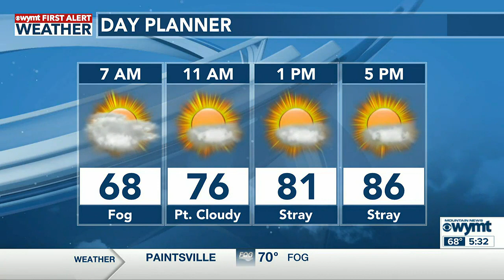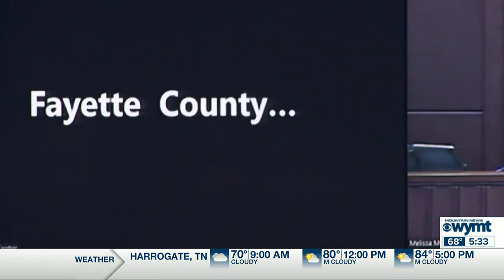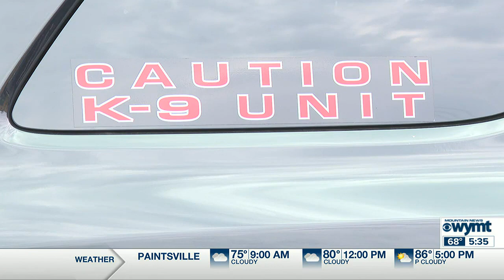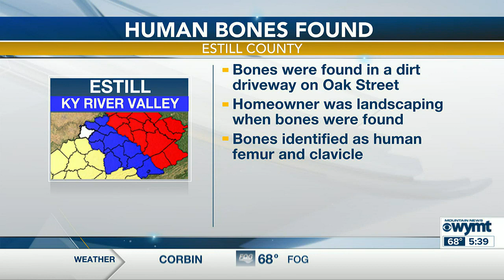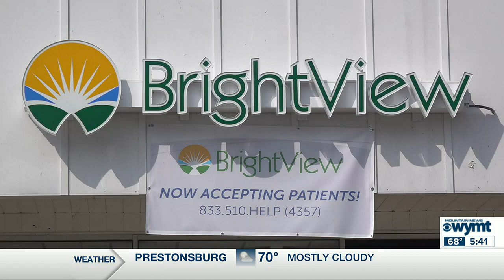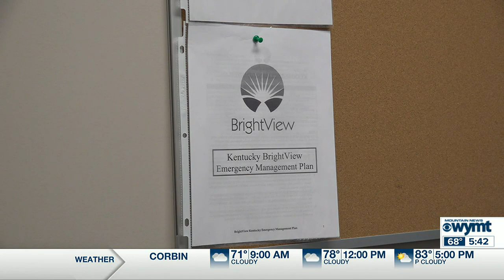Mountain News This Morning Top Stories at 530 July 7th, 2023